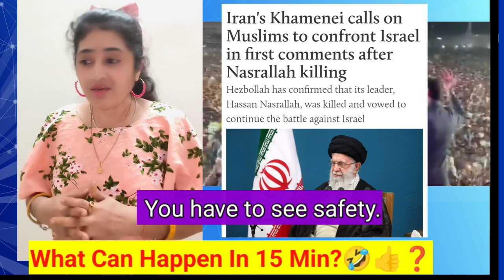WHAT CAN HAPPEN IN 15Min| पंद्रह मिनट अभी बाकी है😂maharashtra funny aimim bjp #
WHAT CAN HAPPEN IN 15Min| पंद्रह मिनट अभी बाकी है 😂😊

In November 2024 Maharashtra facing assembly elections, so politicians started their campaign , recently Akbaruddin Owaisi (alias Yashoda Akbar ) in his speech made a statement " पंद्रह मिनट अभी बाकी है"  , So I take opportunity to counter what can happen in 15 minutes , so feel free watch video and place your comments
|news|
| geopolitical news |
| live streaming |
|dd national live|
| news|
| live news|
| breaking news|
world news,geopolitical,cnbc live,the news, news headlines today,latest breaking news today,world news live,latest world news today,
global news live,zee news hindi
india tv live,public tv live
zeenewslive, republic Bharat live, news18hindi live,aimim, aimim news, bjp, bjp news